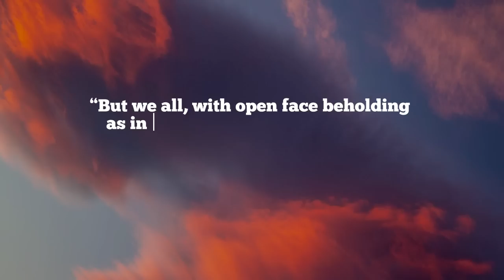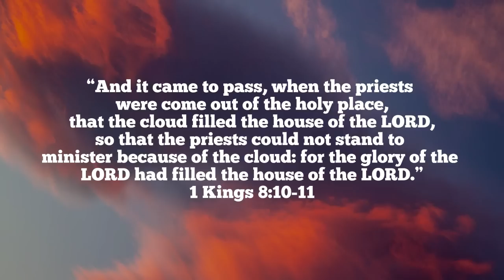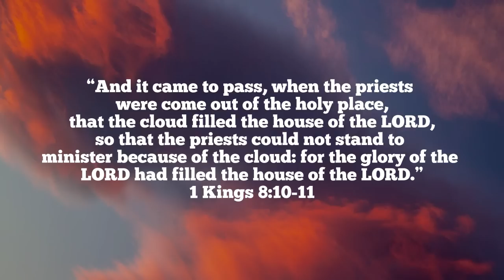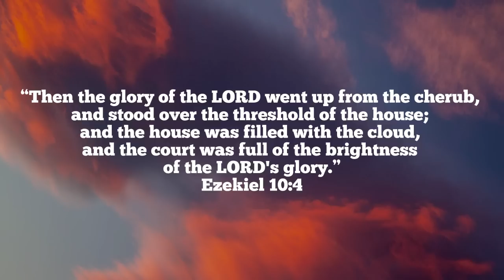[ 8 HOURS ] CLOUD OF GLORY // PROPHETIC WORSHIP INSTRUMENTAL // SOAKING WORSHIP MUSIC